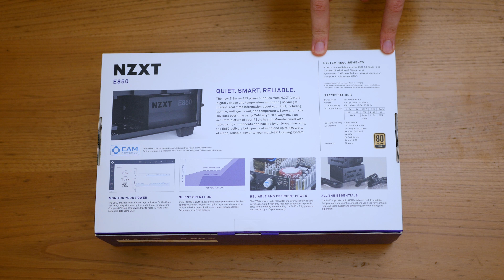Fonte de alimentação NZXT E850 [Unboxing] [1/3]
Unboxing da nova NZXT E850, uma fonte de alimentação inteligente com conexão ao CAM.

Amostra cedida por: NZXT Portugal